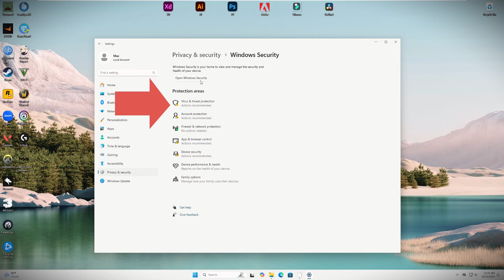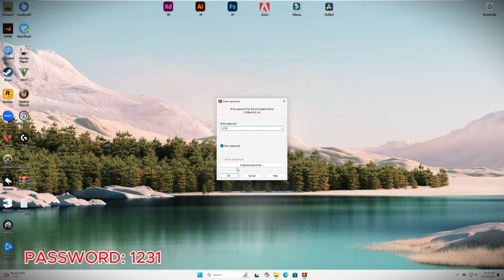Roblox x Executor 2024 | Free Roblox Exploit [Menu] | Roblox x Solara Script [Download]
(copy the link if it is not visible)

🚀 𝐏𝐀𝐒𝐒𝐖𝐎𝐑𝐃: 1231

If you can’t download / install program  , you need to:
1. Disable / remove antivirus (files are completely clean)
2. If you can’t download, try to copy the link and download using another browser!
3. Disable Windows Smart Screen, as well as update the Visual C++ package

STATUS: WORKING!